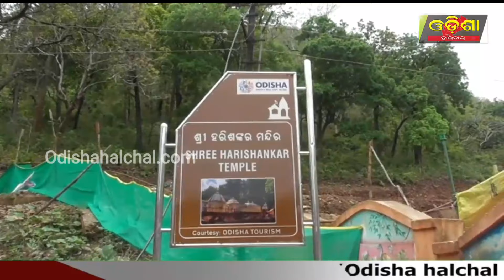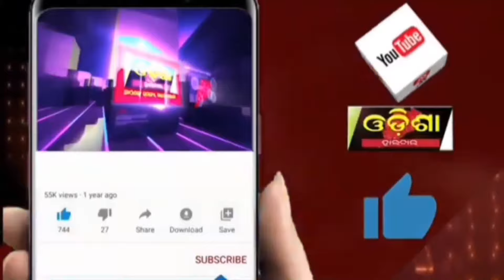ପ୍ରଥମ ଦିନରେ ଫିକା ପଡ଼ିଲା ହରିଶଙ୍କର ।।Odisha Halchal